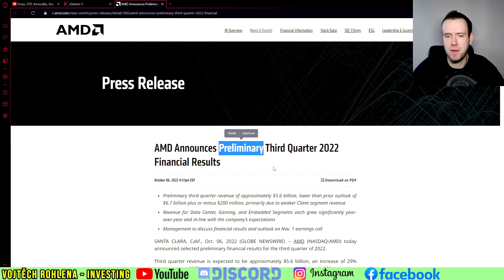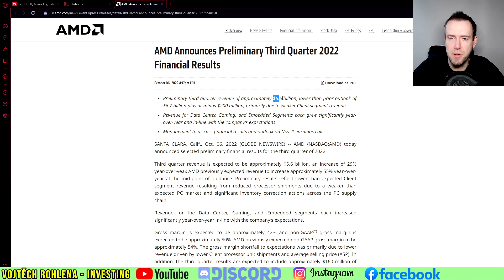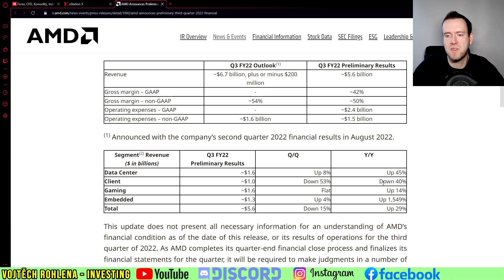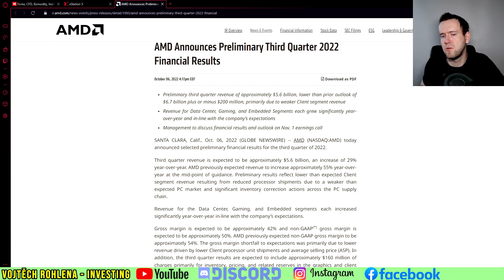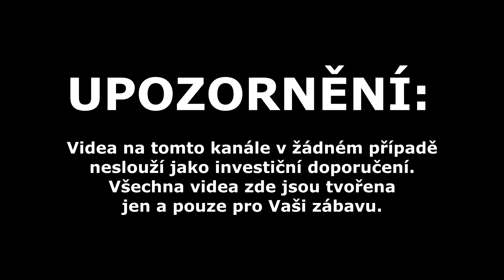AMD akcie se propadly -13 % během jednoho dne. Co stojí za tímto propadem? Je to tak špatné nebo ne?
Předběžné výsledky společnosti AMD poslaly akcie dolů o -13 %. Další podniky v rámci sektoru to také vystrašilo. Podmínky současné ekonomiky se projevují negativně, ale je to skutečně tak špatné nebo není? Časový horizont je důležitý. Sledujte video, odebírejte kanál a sdílejte s přáteli. Děkuji Vám.

Podpořit tvorbu finančně můžete zasláním jakékoliv částky na účet:
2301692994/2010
CZ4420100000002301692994 (IBAN pro SEPA europlatby)